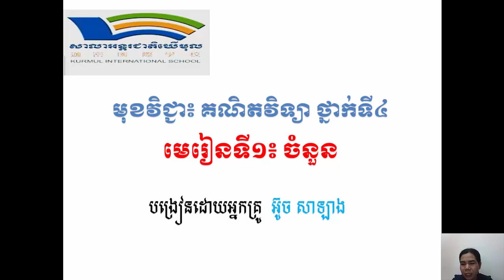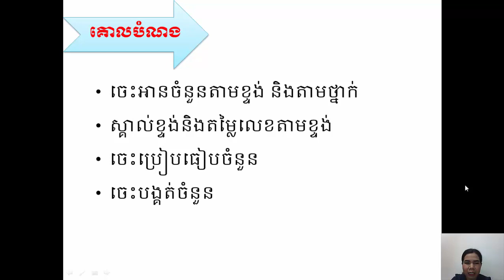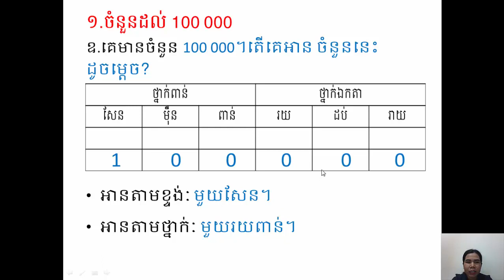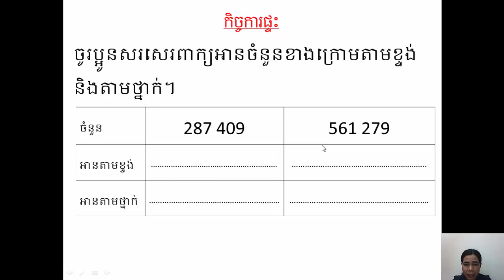G4/Math/រៀនសារឡើងវិញ មេរៀនទី១ ចំនួន(Part1)/150620